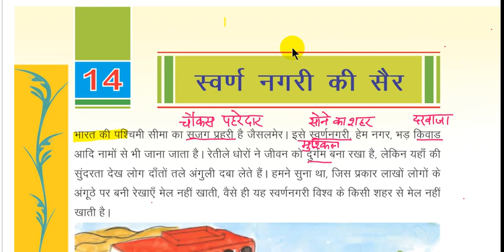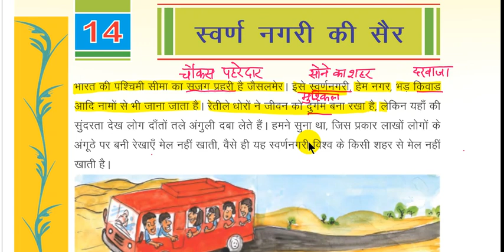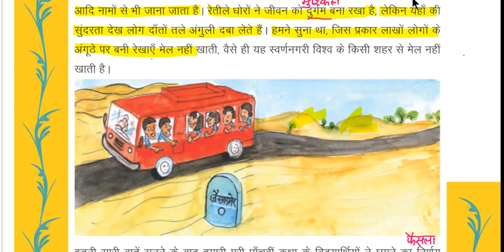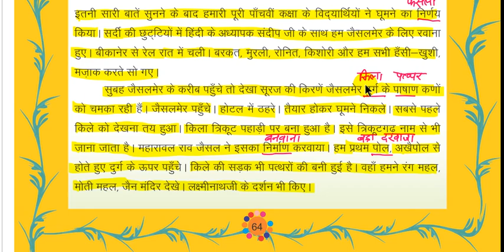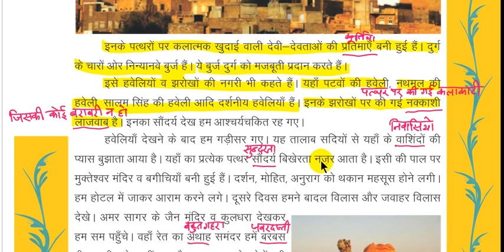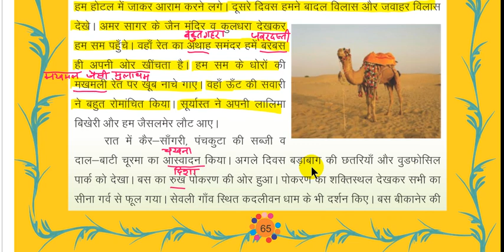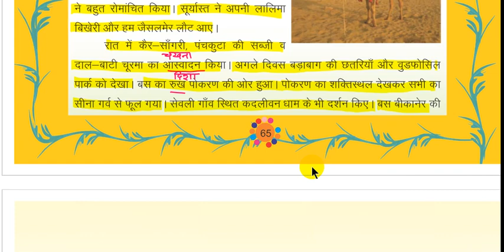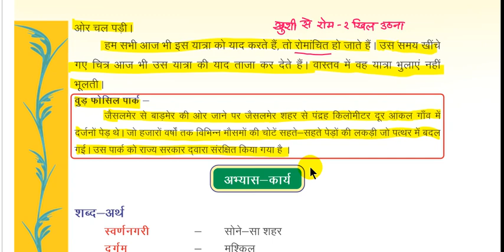RBSE Class -5 Hindi Ch- 14 स्वर्ण नगरी की सैर || व्याख्या